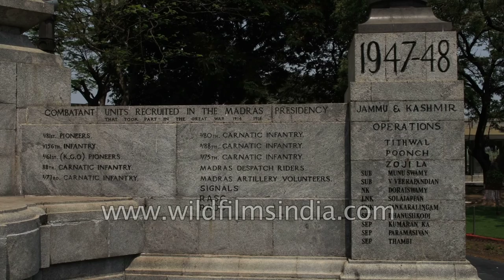Victory war memorial in Chennai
Victory War Memorial is dedicated to those soldiers who gave their life for the country. The Victory War Memorial is also known as 'Cupid Bow' is located near the Fort St. George on the Beach Road on the starting point of Marina beach. This War Memorial was constructed to commemorate the victory of the allied Armies in the World War I and a circular rock and marble structure have been built in memory of the soldiers, although, the memorial is known today in the memory of World War II soldiers.